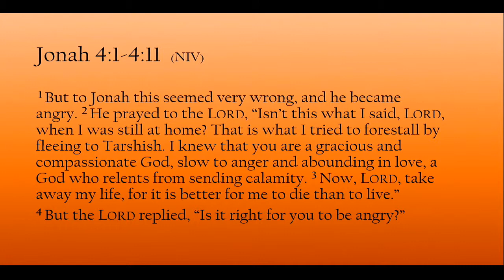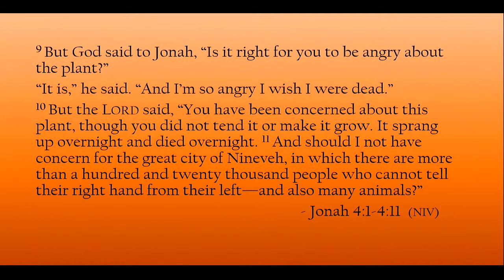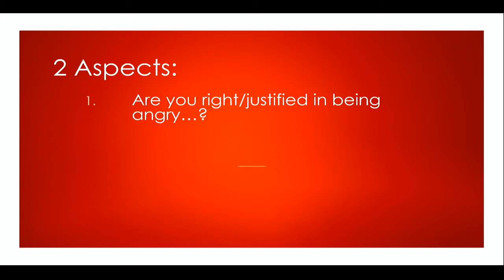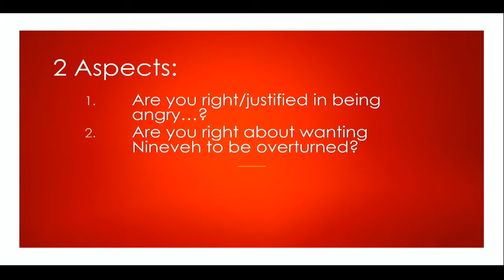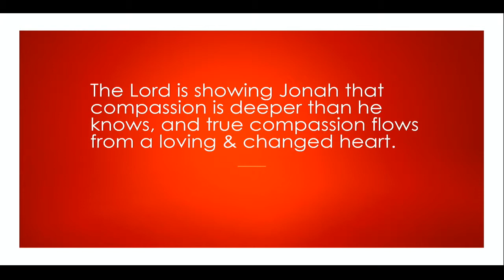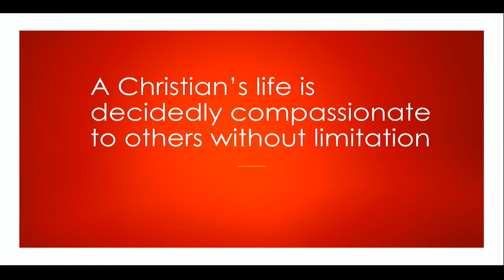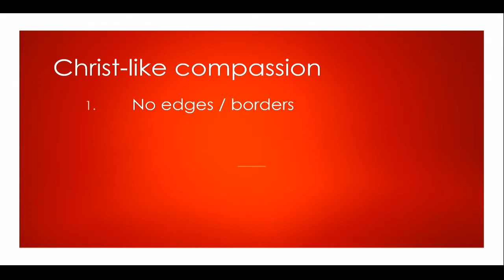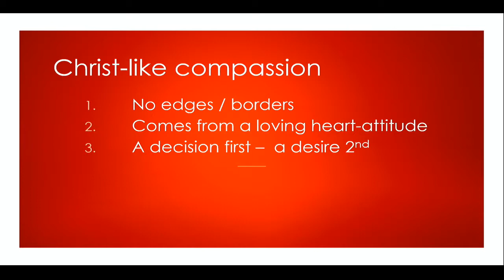Jonah's Edgy Attitude (2019-06-23)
Pastor Scott Larson